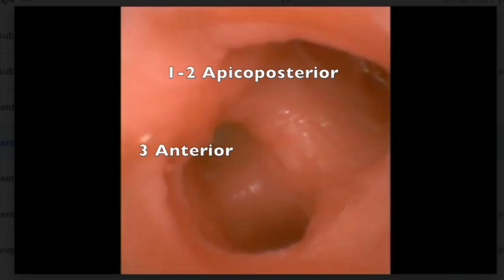Step by Step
Guía en simulador para broncoscopistas en formación.